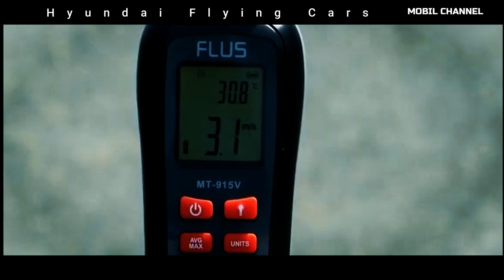Hyundai Plans to Present Flying Cars Before 2030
Hyundai believes that flying cars will play an important role in the future mobility sector. Therefore, it feels the need to launch flying cars before 2030.

This was revealed by President and CEO of Hyundai UK Michael Cole on Top Gear recently. Michael Cole said the car company from South Korea remains committed to realizing flying cars.

Music source.